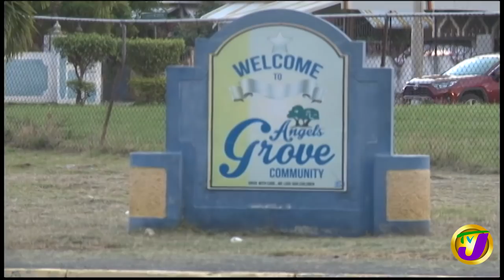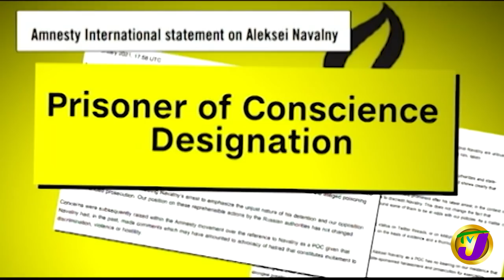Former Cop Freed of Charges | $800K Fine to be Returned | TVJ News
The Court of Appeal this morning overturned the conviction of former Senior Superintendent of Police James Forbes.